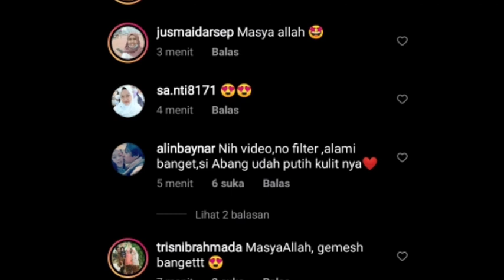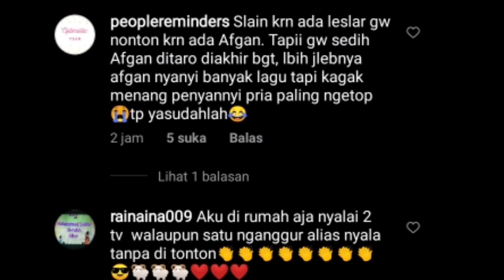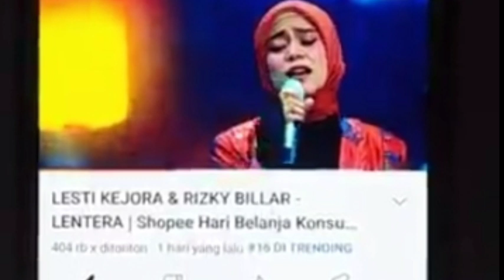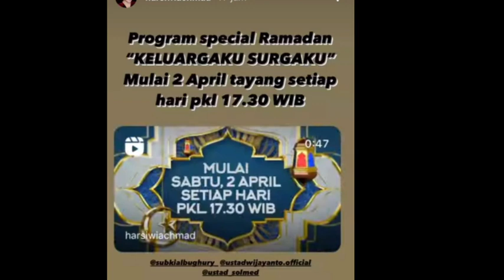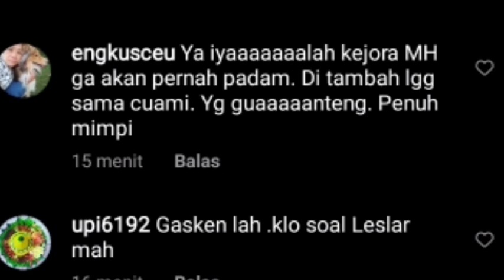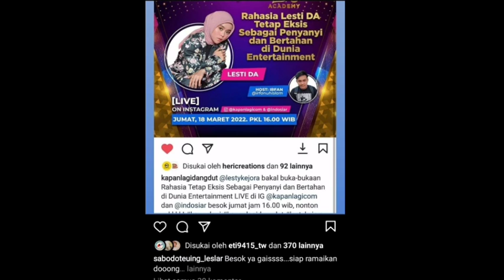LIVE BESOK ADA LESTI DI ACARA INI CATAT JAMNYA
ASYIKK BUNDA LESTI AKAN LIVE LAGI SIAP2 BESOK ADA LESTI DI ACARA INI CATAT JAMNYA